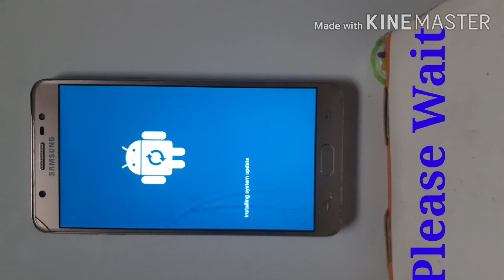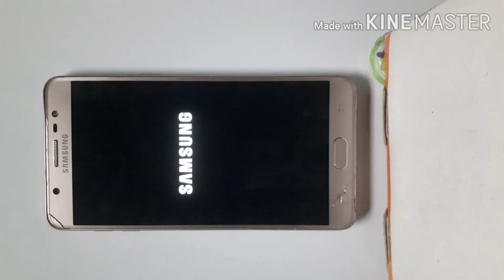Samsung j7 Max 💯 Ok👍👨‍💻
My gmail